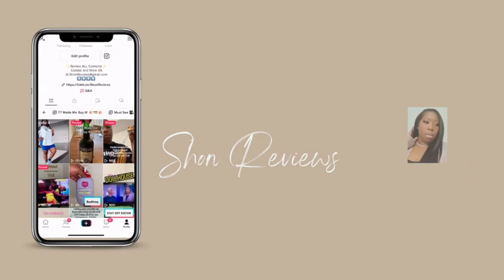TAGGED :THE MOVIE | NEED MONEY? | TUBI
HEY GUYS THIS IS A FREE MOVIE THAT CAN BE STREAM ON TUBI.. DON'T WALK. RUN!
GUYS ARE TRYING TO GET STREET MONEY BUT SEE WHAT HAPPENS WHEN YOU MARRY A COP!

POSITIVE VIBES HERE.. PLEASE DON'T GET BLOCKED!